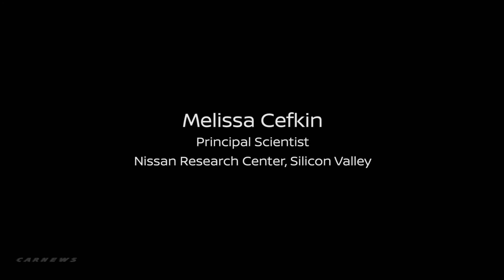Nissan Seamless Autonomous Mobility (SAM)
To accelerate the time it will take for autonomous vehicles to get on the road safely, at CES 2017 Carlos Ghosn announced a breakthrough technology called "Seamless Autonomous Mobility," or SAM. Developed from NASA technology, SAM partners in-vehicle artificial intelligence (AI) with human support to help autonomous vehicles make decisions in unpredictable situations and build the knowledge of in-vehicle AI. This technology could potentially enable millions of driverless cars to co-exist with human drivers in an accelerated timeline. It is part of Nissan Intelligent Integration.